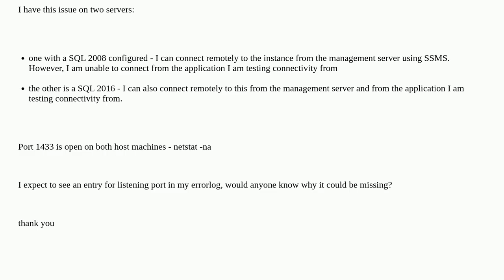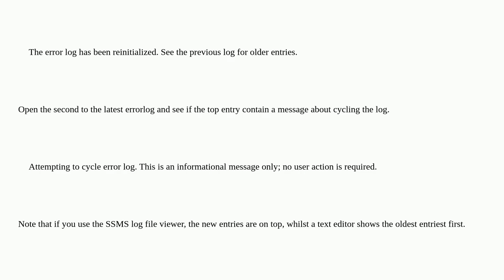Dba: SQL Server listening port not showing in errorlog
SQL Server listening port not showing in errorlog

A special thanks goes out to the community

  tcpip sql-server